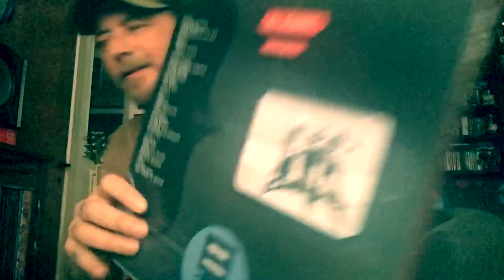MELVINS : Five Legged Dog - Full Album First Reaction / Review. Side A “Holy Faak! This Is Great!”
Tracks :
1 - Edgar the Elephant.
2 - Up the Dumper.
3 - Hung Bunny/Roman Dog Bird.
Big Freakin’ Cheers! And enjoy.